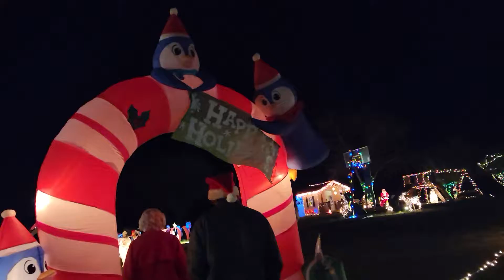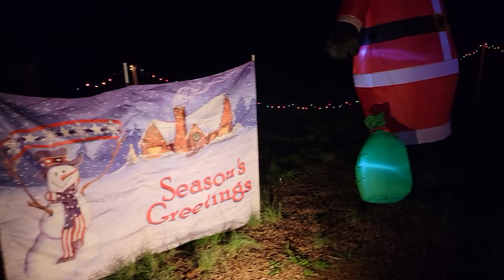Goff Christmas House